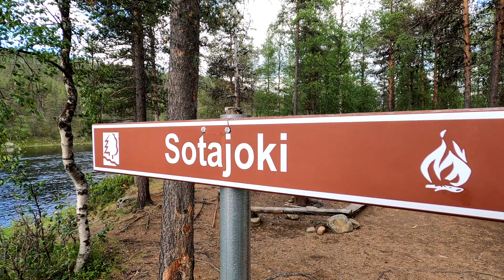Vaellus Hammastunturin erämaassa Lapin tuntureilla. Sotajoki ja Ivalojoki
Hammastunturin erämaa vaellus Lapin tuntureilla Sotajoen kultamailla, kohti Ivalojokea jossa on vanha kullankaivajien valtaus, jonka nimi on Suupankki. 8.7.2020.